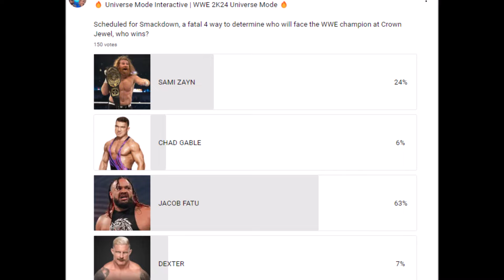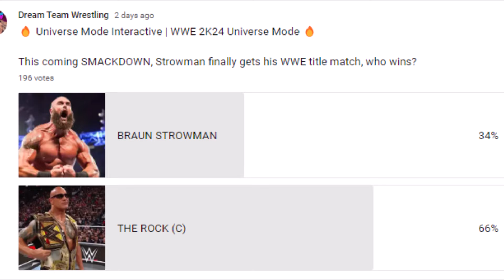Universe Mode Interactive | WWE 2K24 Universe Mode | WWE SMACKDOWN EP44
Latest WWE SMACKDOWN episode, in our WWE 2K24 Universe Mode series!! WWE 2K24 COMMUNITY CREATED UNIVERSE MODE!!

RAW vs SMACKDOWN. Sophie vs Danny. @WWE2K24@WWEGames

- Choose superstars to represent you
- Votes on matches, stipulations etc
- Weekly Power Rankings
- Comment system that rewards top commenters with BIG matches
- Active win/loss record
- Contracts with your superstars, comment to keep them
- Separate CAW division known as " Enter The Dragon"

We have RAW on Mondays and SMACKDOWN on Saturdays

⚫ You as a subscriber get to pick 1 superstar from RAW, 1 superstar from SMACKDOWN & 1 female pick. These superstars will then represent you on the channel throughout the season! You can only choose superstars from the draft that we have provided!

⚫ To keep your superstars you simply have to stay active,
we ask for at least 1 video comment every 6 episodes which is not too much to ask.

You get 1 point per comment, max 5 per video. And every month we reward the top 4 subscribers with random BIG matches such as title shots etc etc

⚫ We are using superstar ratings, so your superstars ratings and stats can go up or down depending on performance

⚫ There will be votes after every show to determine the match of the night, and votes every week to see who has had the better show, RAW or SMACKDOWN. All the votes are done on our community tab.

⚫ + Throughout the season we introduce new superstars as "special picks" 1st to comment gets them. We have a great community and would love to see more wrestling beasts join 🤙

RAW - SOPHIE
- ROLLINS - 98 - PRO X JAYANT* 6-3 (MOTN 1)
- LOGAN PAUL - 82 - PRINCE OF PERSIA 0-3 (MOTN 1)
- JUDGEMENT DAY
BALOR - 94 - SAMI GAMING 2-4
PRIEST - 92 - ALEX CAMINO 3-4 (MOTN 2)
DOM MYSTERIO - 84 - JUSTSOMEGUY 2-3
- CENA - 99 - SADESHKING 3-4 (MOTN 2)
- RHODES - 94 - SHANE BROCK LESNAR 2-2 (MOTN 2)
- JEY USO - 89 - ETHAN HILL 1-5
- RVD - 91 - PRINCE OF PERSIA 3-2
- LA KNIGHT - 96 - ZACH BAKER 5-5
REY MYSTERIO - 87 - JT JAYSON 3-5
ESCOBAR - 82 - JY JAYSON 2-2
- ZAYN - 89 - GORDON UG2OU 0-6
- SHEAMUS - 86 - KEITH COLE* 3-3
AJ STYLES - 92 - GORDON UG2OU 4-4 (MOTN 1)
GALLOWS & ANDERSON 81 - GORDON UG2OU 1-2
- STROWMAN - 93 - DAVID GRIFFIN 3-4
- RICOCHET - 84 - GAVINO007* 1-3
- HAYES - 89 - HORN AND HALO 4-3 (MOTN 3)
- NEW DAY
XAVIER - 84 - 0-1
BIG E - 90 CJ DIMES 2-5
- DIY
GARGANO - 80 - TOMBSTONER FOREVER 1-2
CIAMPA - 92 - TOMBSTONER FOREVER 8-2
- KROSS - 83 - VERNON QUINN 1-3
- WALLER - 82 - SCARTHEKING 2-3 (MOTN)
- THEORY - 83 - RBB 1-5
- ROODE - 84 - SADIQ UDDIN 0-4
- R-TRUTH - 78 - MILLION DOLLAR DEADMAN 1-4
- PETE DUNNE - 79 - 2K ANIME GAMER 2-2
- OKADA - 91 - PRINCE OF PERSIA 1-2 (MOTN 2)
- KANE - 85 3-1 - SAMI GAMING (MOTN 1)
- BRYAN DANIELSON - SAMI GAMING 92 2-2
- HARDY BOYZ - 90 - JT JAYSON 2-4 (MOTN 1)
- JERICHO 92 1-0
- STRICKLAND 88 HORN AND HALO 1-0
- ADAM COLE 87 HORN AND HALO 1-0
- OMEGA 92 1-0 PRO X JAYANT*

WOMANS ROSTER
- RIPLEY - 98 - SHANE BROCK LESNAR 4-3
- BELAIR - 93 - DAVID GRIFFIN 0-2
- LYNCH - 94 - SCARTHEKING 1-1
- FLAIR - 94 - SAMI GAMING 0-1
- ASUKA - 95 - MILLION DOLLAR DEADMAN 2-3
- IYO SKY - 83 - PRINCE OF PERSIA 0-1
- RODRIGUEZ - 84 - GORDON UG2OU 1-2
- MORGAN - 84 - ALEX CAMINO 0-2
- BAYLEY - 99 - PRO X JAYANT* 3-0
- BLISS - 88 - KEITH COLE* 0-3
- NATALYA - 82 - 1-1
- STRATTON 86 - HORN AND HALO 2-2
- DAKOTA - 80 - GAVINO 007* 0-1
- SHOTZI - 80 -2-1
- CARMELLA - 79 - ZACH BAKER
- ZELINA - CJ DIMES 79 - 0-1
- GIGI - 81 - ETHAN HILL 0-1
- LYONS - 85 - JUSTSOMEGUY 1-3
- MAXINE - 75 - SADIQ UDDIN 0-1
- HARTWELL - 79 - VERNON QUINN 0-2
- TONI STORM - 93 - 3-3 - PRO X JAYANT*
- MERCEDES MONE - 91 1-0 SAMI GAMING

SMACKDOWN - DANNY
- BLOODLINE
REIGNS - 99 - SCARTHEKING 5-3 (MOTN 1)
SIKOA - 88 - RBB 2-3
JIMMY USO - 87 - ZACH BAKER 1-6 (MOTN 1)
GUNTHER - 94 - PRINCE OF PERSIA 2-4 (MOTN 1)
KAISER - 81 - PRINCE OF PERSIA 0-2
- THE ROCK - 99 - PRO X JAYANT* 6-1 (MOTN 2)
- ORTON - 99 - SAMI GAMING 5-1 (MOTN 1)
- LASHLEY - 90 - SHANE BROCK LESNAR 1-6
- MCINTYRE - 94 - DAVID GRIFFIN 4-5
- OWENS - 89 - ETHAN HILL 2-5 (MOTN 1)
- BARRETT - 86 - GORDON UG2OU 2-3
- NAKAMURA - 87 - MILLION DOLLAR DEADMAN 5-4
- BRONSON - 83 - ALEX CAMINO 3-2
- UNCLE HOWDY - 84 - PRO X JAYANT* 2-1
- MIZ - 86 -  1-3 (MOTN 1)
- DRAGUNOV - 86 - HORN AND HALO 2-5 (MOTN 1)
GABLE - 89 - GAVINO007* 3-2
OTIS - 83 - GAVINO 007* 2-2
- BREAKKER - 92 - PRO X JAYANT 3-3
- VIKING RAIDERS - 82 - JUSTSOMEGUY 1-3
- CORBIN - 84 - SADESHKING 1-5
- OMOS - 79 - TOMBSTONER FOREVER 0-4
FORD - 84 - VERNON QUINN 1-5
DAWKINS - 80 - VERNON QUINN 0-3
- DEXTER 83 - KEITH COLE* 1-5
- JINDER - 80 - SADIQ UDDIN 1-3
- CREWS - 78 - JT JAYSON 1-6
- WILLIAMS - 83 - 2K ANIME GAMER 2-2
- ROWAN - 80 PRINCE OF PERSIA 1-0
- SAMOA JOE - 88 - SAMI GAMING 1-4 (MOTN 1)
- TEAM TNA - JT JAYSON 85 1-3
- STING 96 4-1 SHANE BROCK LESNAR
- DARBY ALLIN 92 CJ DIMES 4-1